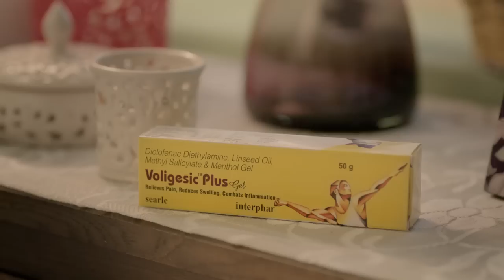Voligesic Pain Relief TVC for ScottEdeil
Brand Name- Voligesic Painn Relief Gel
Production House- Axel Media Studios
Creative Producer -Rajesh Shandilya
Producer-Shivangi Diwan Shandilya
Director- Anirban Deb
Copywiters- Sanjiv Agrawal & Anirban Deb
DOP- Raktim Mondal
Production Designer- Krishnendu Choudhary
Editor-Sumit (offline)
Editor online-Kaku
Costume-Pollome
Line Producer-Jahangir Khan, Guddu)
Casting-Rohit, & Cinha,